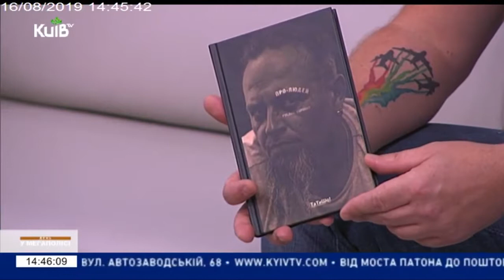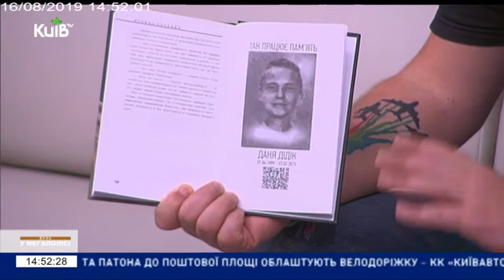Про нову книжку і проект так працює пам'ять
Про нову книжку і проект так працює пам'ять у програмі "День у Мегаполісі"